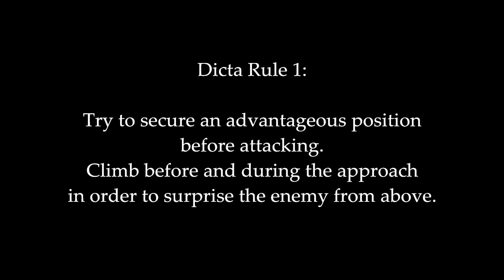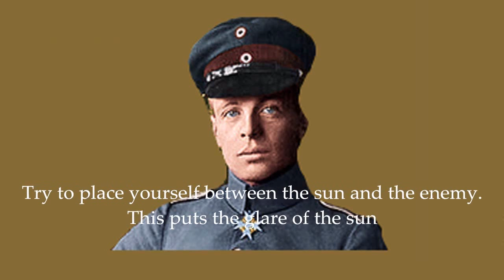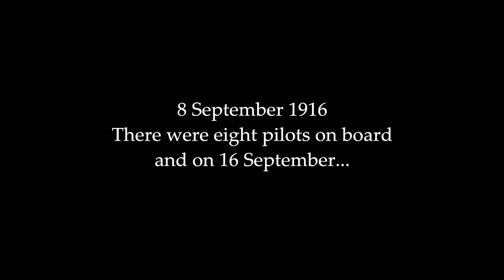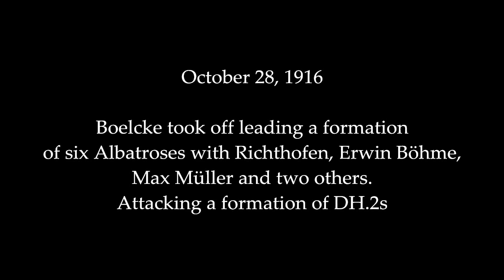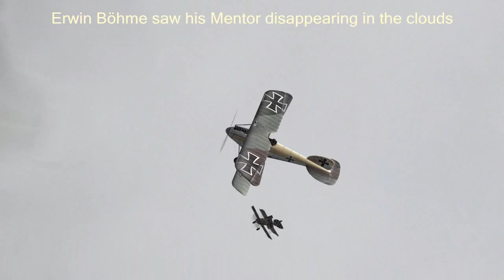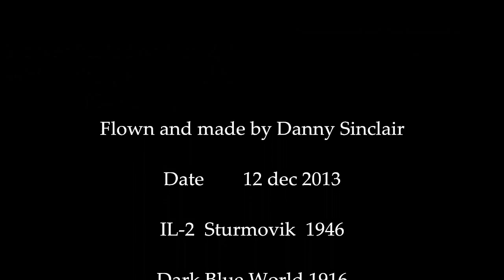IL-2 DBW - Oswald Boelcke Last Flight - PART 4/4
Oswald Boelcke was the first to wrote Dogfight rules. Several of the pilots of Jasta 2, trained by Boelcke, became noted fighter leaders in their own squadron.
Most notably, of course, Manfred von Richthofen.

Erwin Böhme was distraught at having accidentaly caused the death of his commander and best friend.
After landing, a despairing Böhme was discovered in his quarters with his pistol in his hand.
Manfred von Richthofen had to talk him out of suicide.

Anyway, Boelcke's death was an accident, he's never been shot down.

This video don't show all the Dicta Boelcke rules.

Full Playlist: "HISTORIC FIRST AIR ACES OF WWI SINCLAIR"

The video is made with "Dark Blue World 1916"